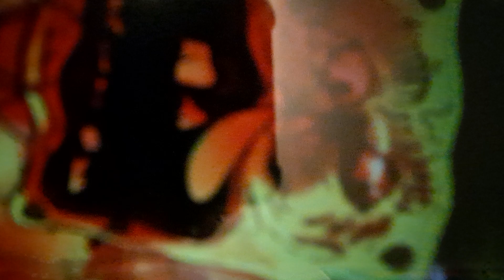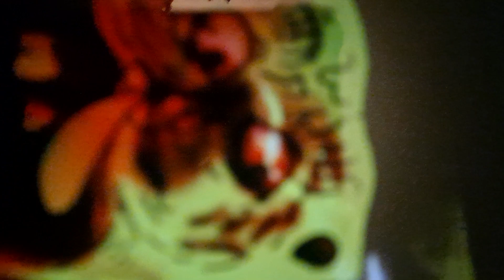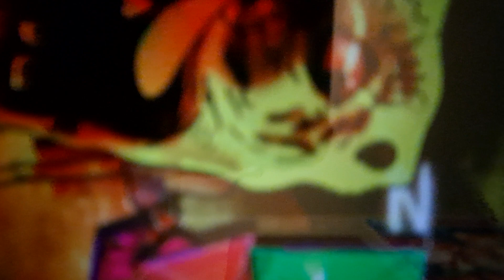nicos funkbots - cravings-ft sponge